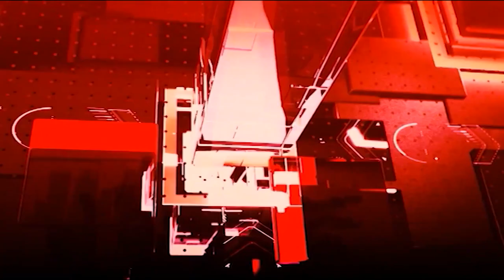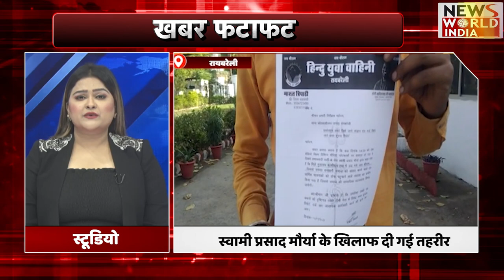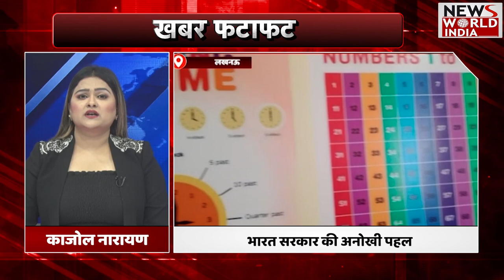ख़बर फटाफट | Superfast News | Latest News in Hindi